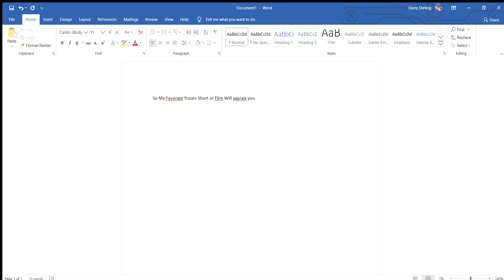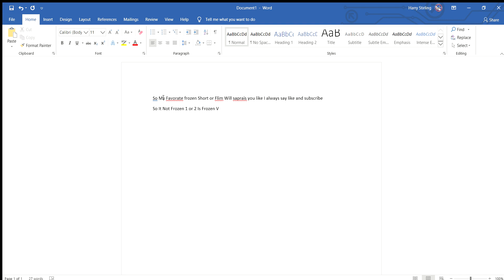IDKK Just Wanted To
Whyy
 Is There A Mines